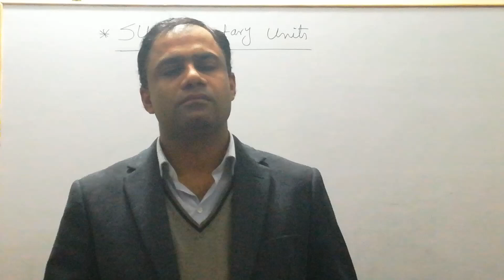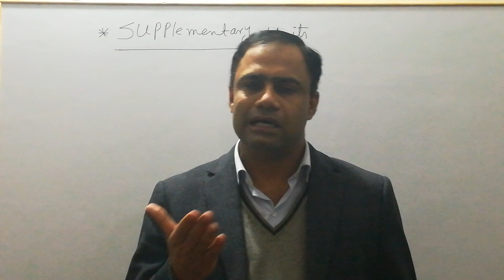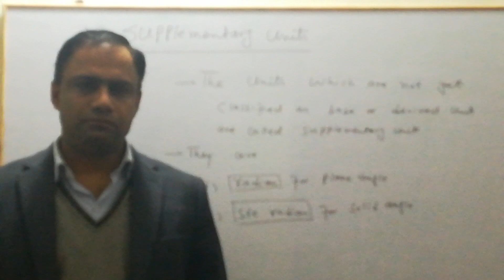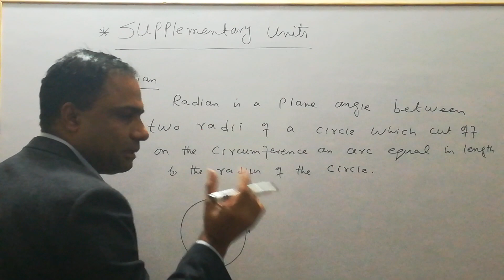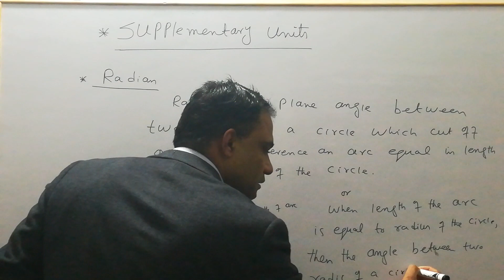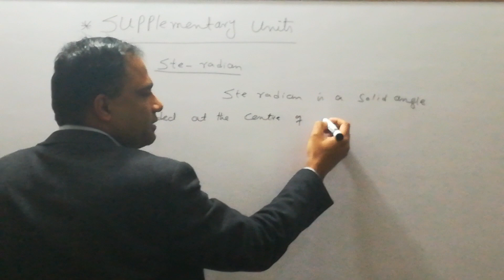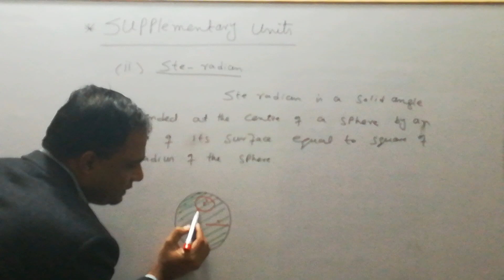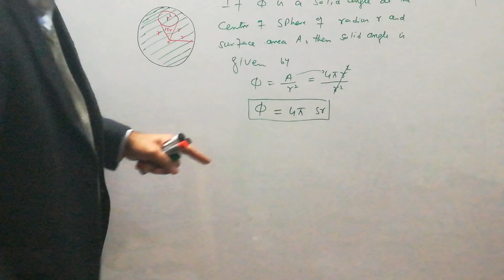Supplementary Units by systematic way to Physics for 11 2020 || Measurement Lecture in Hindi/ Urdu”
Hi! Today, I am going to share an educational video about Supplementary Units in physics class 11 2020. Watch this video completely to get an intuitive and easy way to Measurement Lecture in Hindi and Urdu exclusively on my channel. Keep watching this channel for the more informative video.